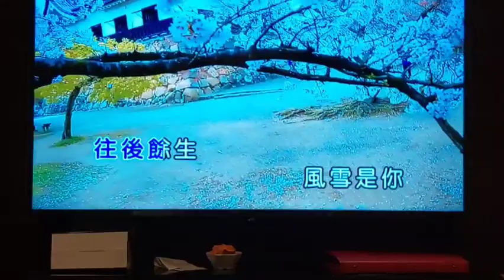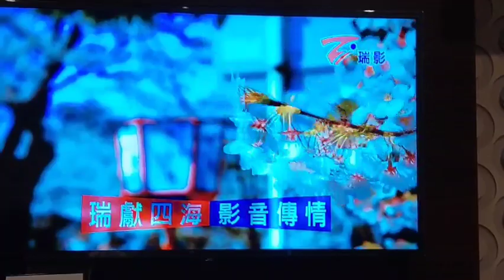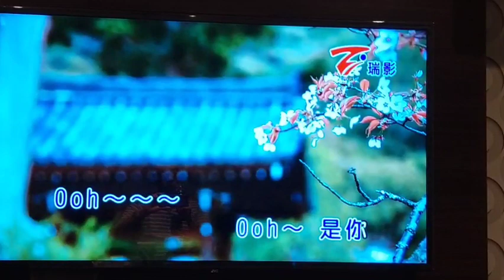往後餘生 李千語